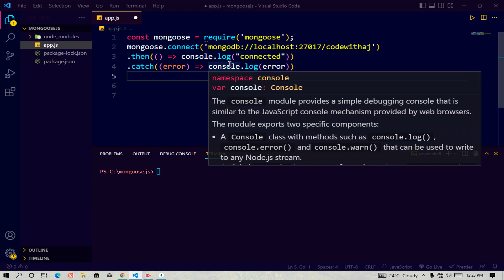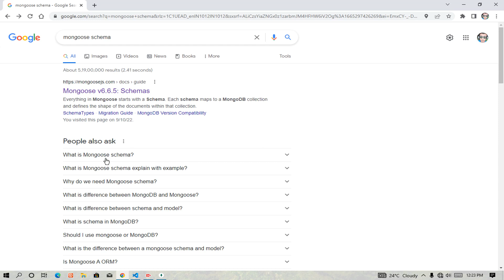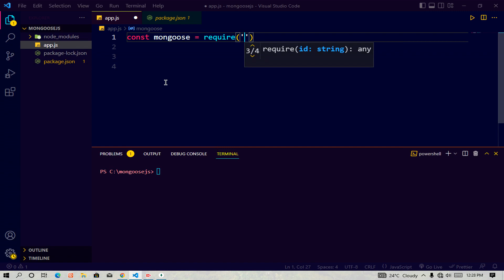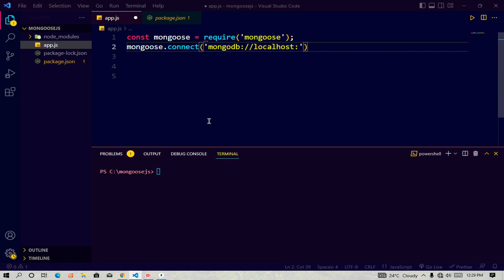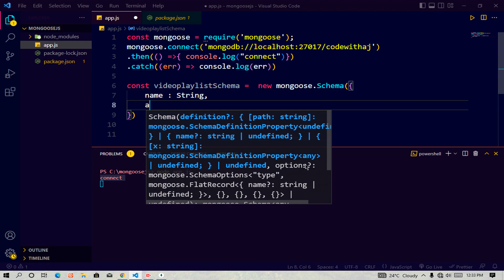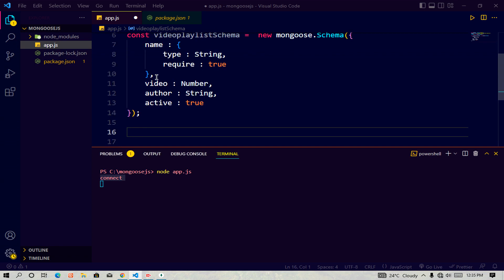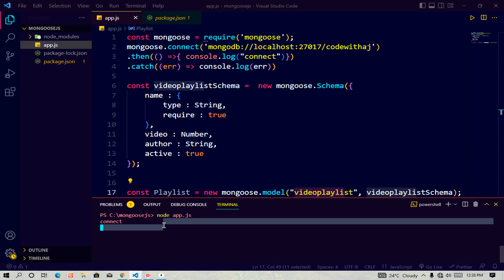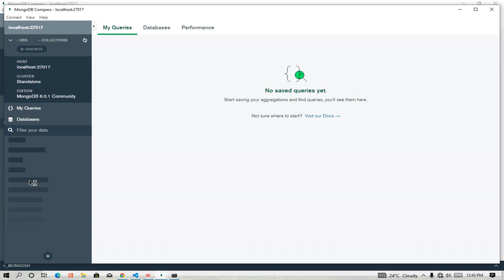Schema And Model || Mongoose || Mongodb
COMPLETE COURSE :-